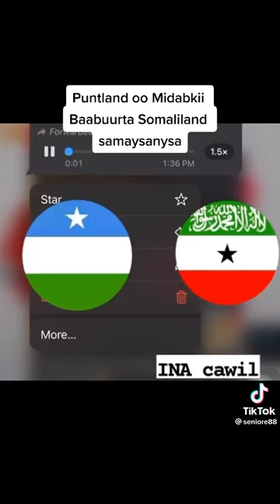Digniin ku socota Ciidamada qarananka Somaliland